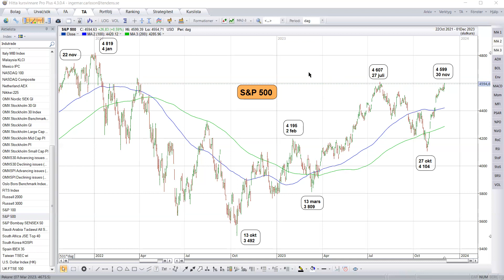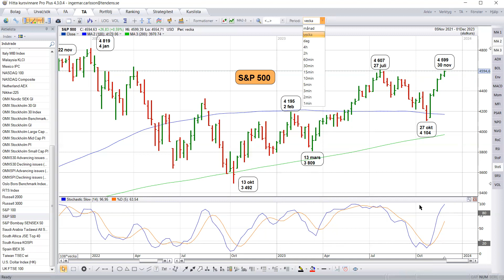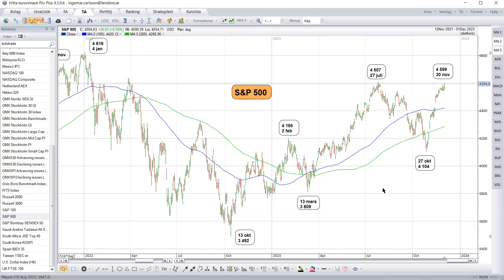S&P 500 - Inför vecka 4-8 dec